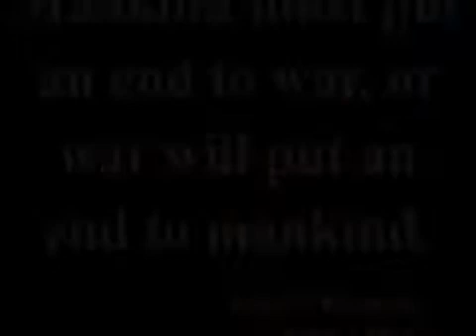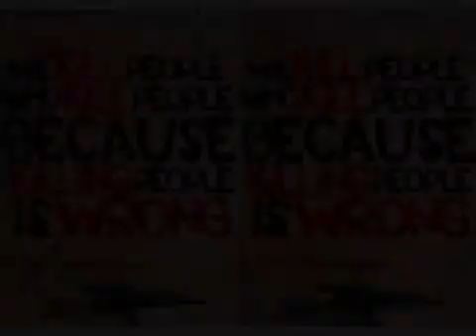( Masters Of War }-[ MUSIC Single ]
Bob Dylan  ( Masters Of War }-[ MUSIC Single ]